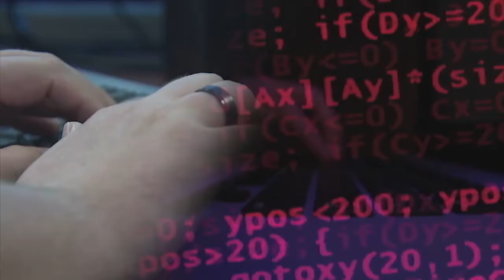Doomsday Clock at 90 Seconds to Midnight Amid Global Threats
The clock is ticking and the world's leading science and security experts say we're just seconds away from annihilation.